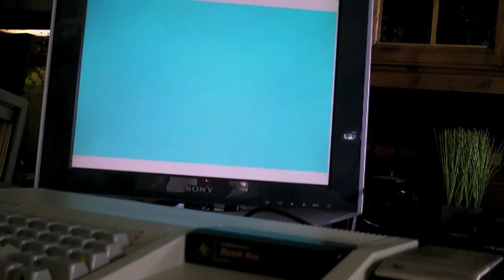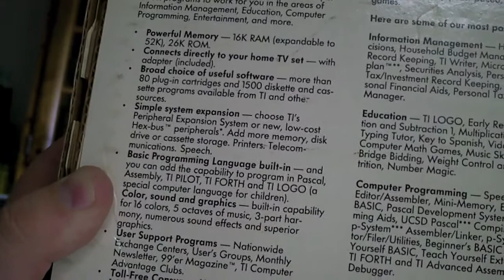Let's play MUNCH MAN on the Texas Instruments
I think this game has the coolest sound effects.